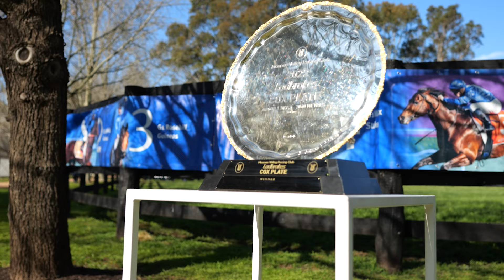Darley in 2024: A proud history, a positive future